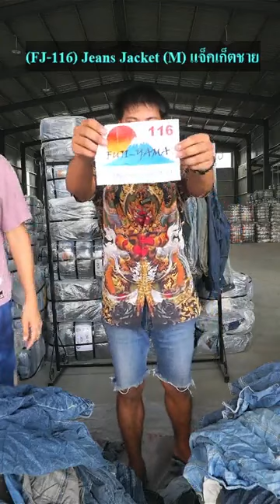(FJ-116) Jeans Jacket (M) แจ็คเก็ตชายญี่ปุ่น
(FJ-116) Jeans Jacket (M) แจ็คเก็ตชาย

🔻ดูรายการสินค้าเพิ่มเติม🔻